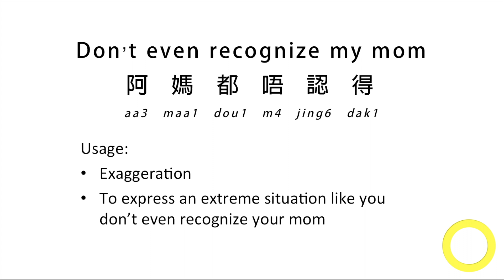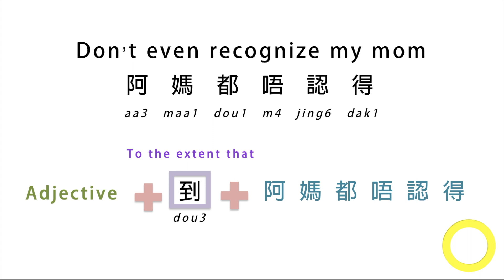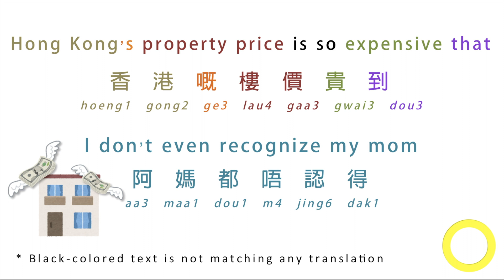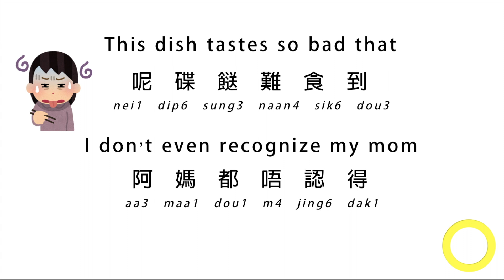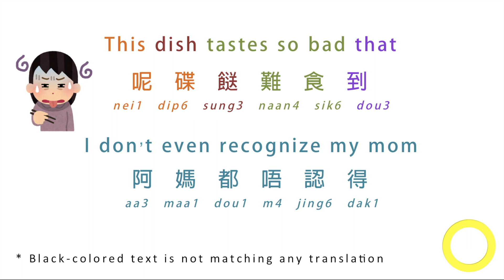Cantonese Lesson | Slang 俚語 - 阿媽都唔認得 (Don't Even Recognize My Mom)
Cantonese Slang 俚語 - 阿媽都唔認得 (Don't Even Recognize My Mom)

In this video, I will show you how to use the slang 俚語 - 阿媽都唔認得 (Don't Even Recognize My Mom)

◆ Basics ◆

◆ Series ◆